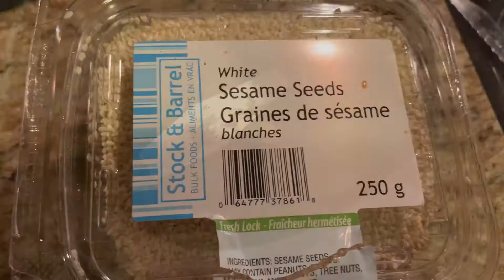How to make sesame laddu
This is a short tutorial on how to make sesame laddu. It is a healthy and tasty treat for anyone wanting to eat something healthy and/or start a diet.

ingredients:
1/4 cup of urad dal
1/2 teaspoon of black pepper
1 teaspoon of cumin seeds
250g of sesame seeds
125 g of palm jaggery
3 teaspoons of hot water
You will need a grinder and a pan for this recipe